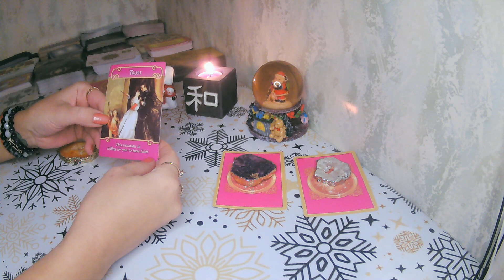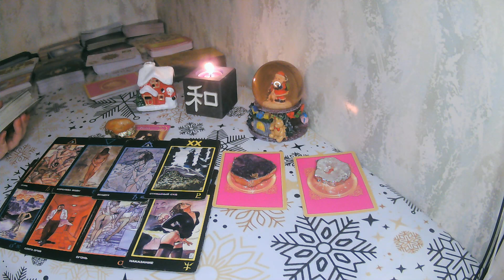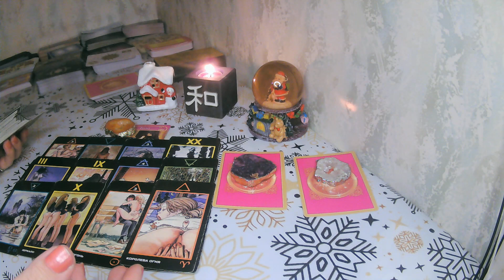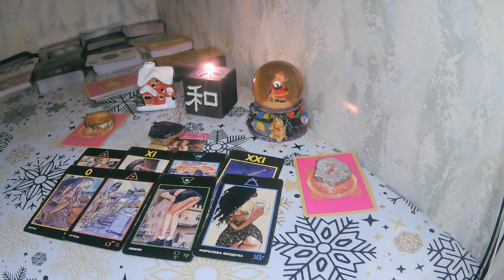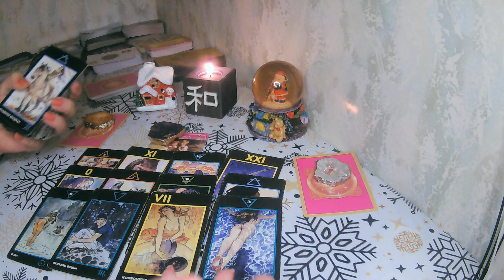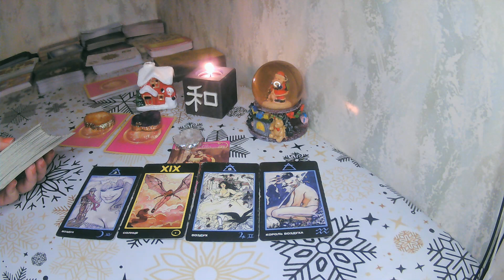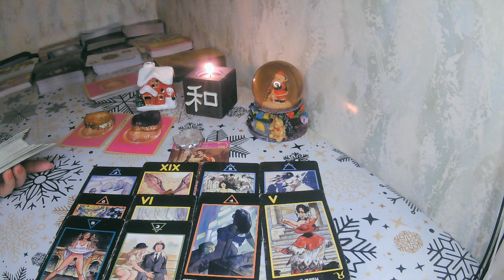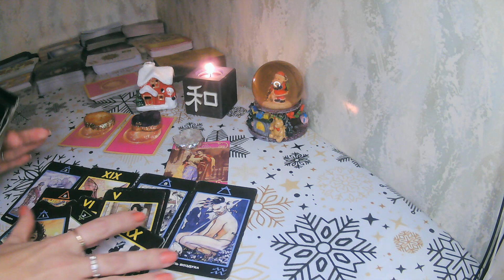🔮HOW MUCH HE LOVES ME❓🤔🔮❤️🔮 PICK-A-CARD🔮❤️pickacard